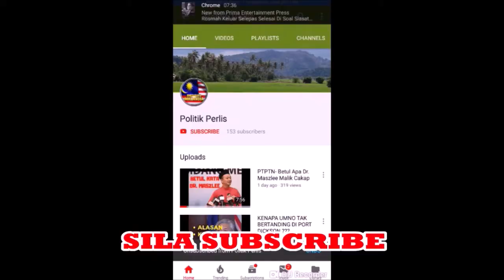Rakyat Malaysia WAJIB dengar petikan ini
Petikan Kata - Kata Bapa Kemerdekaan Malaysia Tun Sambathan dan Tun Tan Siew Sin.

Parlimen hari ini, sidang parlimen live hari ini, persidangan parlimen hari ini, parlimen hari ini 2019, dewan parlimen hari ini live, sandakan